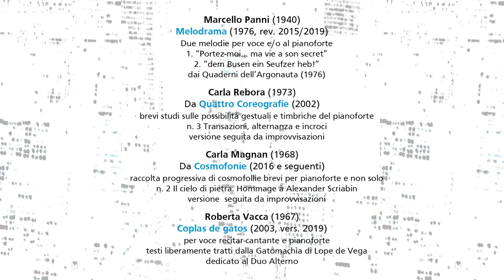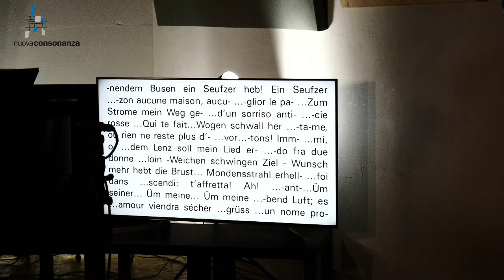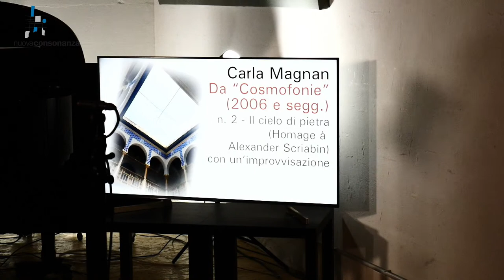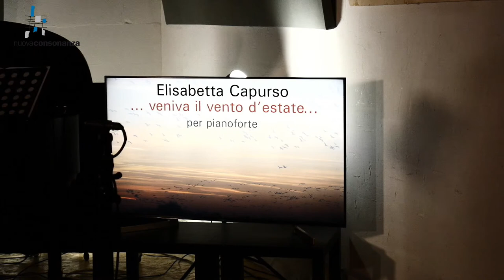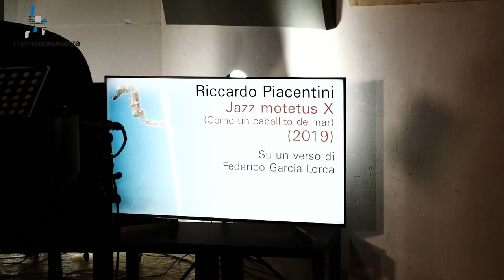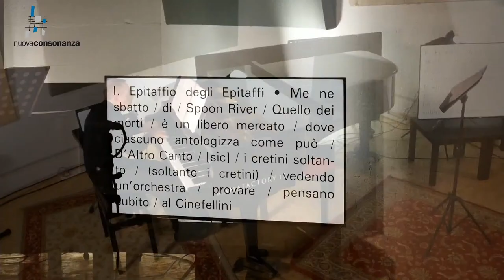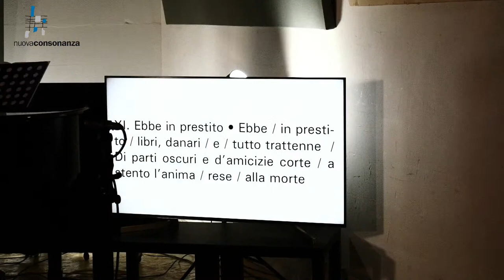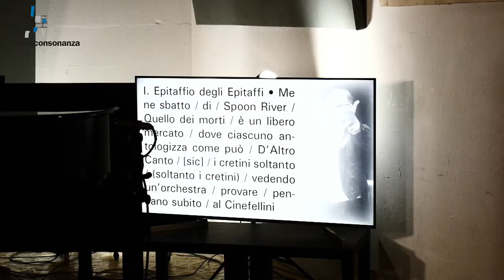Labirintica-mente in labirintici sensi | 57° festival di Nuova Consonanza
Duo Alterno
Tiziana Scandaletti soprano, Riccardo Piacentini pianoforte

Marcello Panni (1940)  Melodrama (1976, rev. 2015/2019)
Due melodie per voce e/o al pianoforte
1. “Portez-moi… ma vie a son secret”
2. “dem Busen ein Seufzer heb!”
dai Quaderni dell’Argonauta (1976)

Carla Rebora (1973)   Da “Quattro Coreografie” (2002)
brevi studi sulle possibilità gestuali e timbriche del pianoforte
n. 3 Transazioni, alternanza e incroci
versione seguita da improvvisazioni

Carla Magnan (1968)   Da “Cosmofonie” (2016 e seguenti)
raccolta progressiva di cosmofollie brevi per pianoforte e non solo
n. 2 Il cielo di pietra. Hommage à Alexander Scriabin

Roberta Vacca (1967)    Coplas de gatos (2003, vers. 2019)
per voce recitar-cantante e pianoforte
testi liberamente tratti dalla Gatomachìa di Lope de Vega
dedicato al Duo Alterno

Elisabetta Capurso (1940)  ... veniva il vento d’estate... (2005) per pianoforte sulla cordiera e sulla tastiera

Riccardo Piacentini  (1958)  Jazz motetus X (Como un caballito de mar) (2019)
per voce apparente, pianoforte e foto-suoni
su un verso di Federico Garcia Lorca

Ennio Morricone (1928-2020)  da “Epitaffi sparsi” (1992/93)
1. Epitaffio degli Epitaffi
2. Iperteso
8. Si dette
11. Ebbe in prestito
12. Non degnò d´attenzione
13. Era un simpatizzante
14. Per anni studiò da pianista
1 bis. Epitaffio degli Epitaffi
testi di Sergio Miceli
versione con preludi e postludi dedicati al Duo Alterno